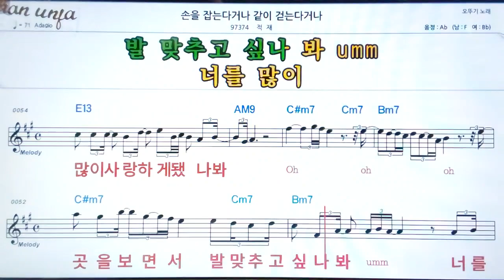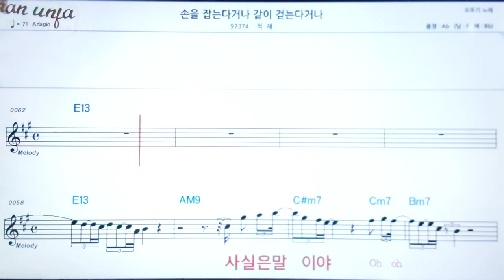손을 잡는 다거나 같이 걷는 다거나/적재👍악보, 기타 코드,가사,Karaoke*가라오케 반주